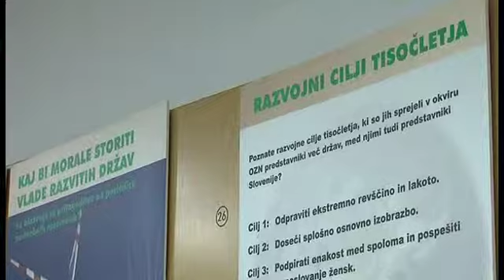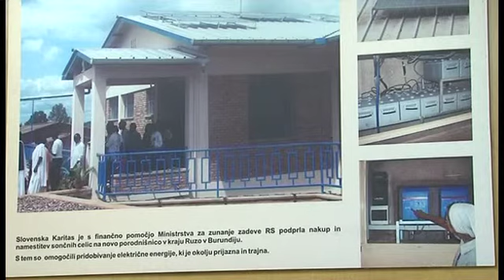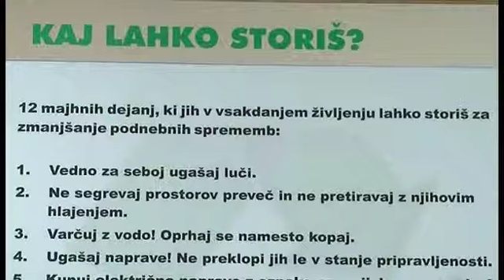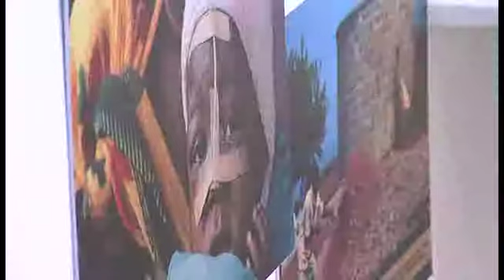Živi preprosto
NOVO MESTO - V novomeški knjižnici Mirana Jarca so postavili na ogled izobraževalno foto razstavo Živi preprosto -- v smeri podnebne pravičnosti, ki so jo na Slovenski Karitas pripravili v okviru triletnega mednarodnega projekta osveščanja o problematiki podnebnih sprememb v povezavi z revščino, s poudarkom na Afriki.